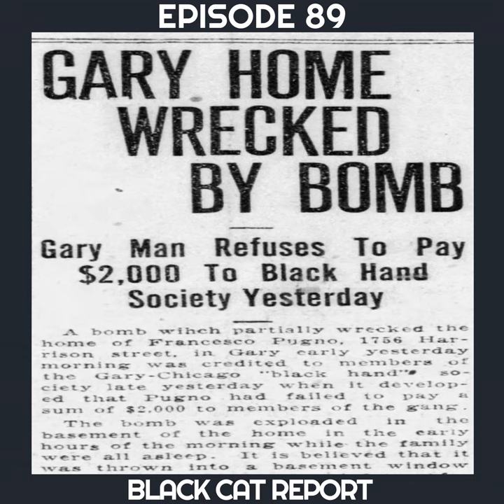89 | Pt 2 | The Black Hand Society: Aka The Society of the Banana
In part 2, Joey takes us deeper into the underbelly of what will become the origins of the early American Mafia. Spoiler. It's worth the listen. :)

Sources: Inspector Oldfield and the Black Hand Society: America's Original Gangsters and the U.S. Postal Detective Who Brought Them to Justice Hardcover by William Oldfield & Victoria Bruce